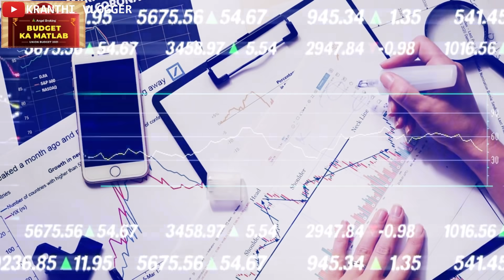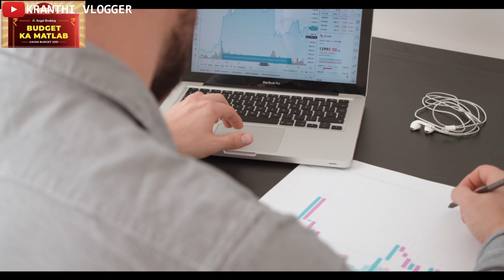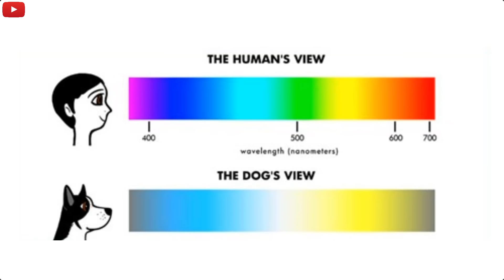TOP 4 ZOMBIE PROOF HOUSES | TOP INTERESTING AND MINDBLOWING FACTS IN TELUGU |Q2KV-61| KRANTHIVLOGGER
The Union Budget 2021 is right here .

Amid concerns over the severe impact of coronavirus (COVID-19) on India’s GDP growth during the past year, Finance Minister Nirmala Sitharaman will present her third Union Budget on February 1, 2021.

We take a look at what India Inc. and other experts in the market and economy expect from the upcoming Budget 2021 in this video.

To know more about the budget 2021 in our budgetkamatlab series

 Convert your savings into wealth by doing the right investment through Angel Broking.

Angel broking, is one of the most trusted names in the stockbroking industry which helps you to grow your wealth and plan for a better future.

You can now start trading using Angel Broking Demat services with the Flat Brokerage Plan - iTrade Prime at Flat INR.20 per order on Intraday, F&O, Currencies & Commodities, and INR.0 Brokerage Charges on Equity Delivery trade for a lifetime!
What are you waiting for? Start your investment journey now!

Visit the below links to gain more knowledge about the Indian Share Market:

To learn about How to trade in the Indian Stock Market / Share Market

Cost of earth,
Why wells are round in shape?
zombie proof houses,
Dogs watching TV,
And more.